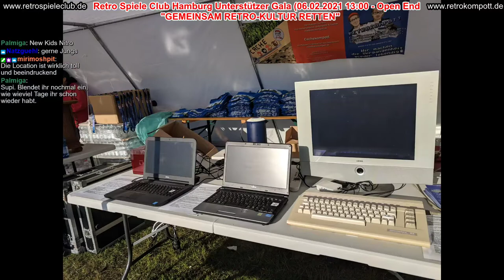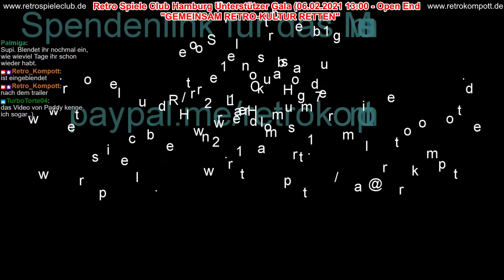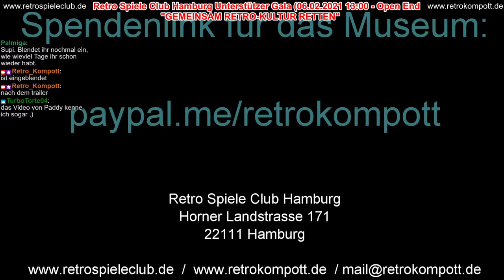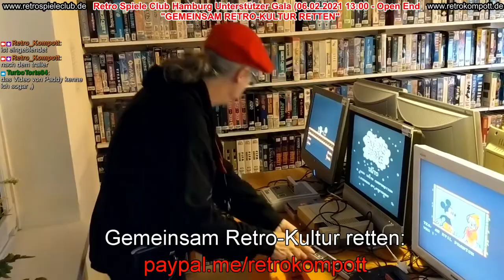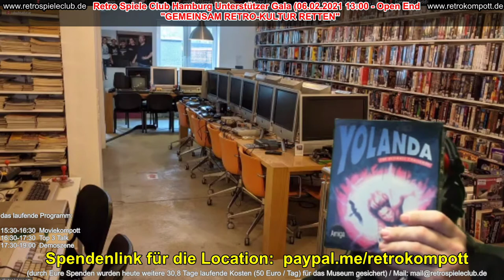Retrokompott Gala 06.02.2021 (05 von 11 - Top3 Talk)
Am 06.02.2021 machten der Retrokompott Podcast und der Retro Spiele Club Hamburg (ein bespielbares Museum in Hamburg Horn) ab 13:00 Uhr eine Live Sendung auf Twitch mit vielen unterschiedlichen Panels. Eingeladen wurden Podcaster und viele Überraschungsgäste, die zusammen mit uns ihre Retro Erinnerungen Revue passieren ließen und uns auf einer Zeitreise in die Vergangenheit begleiteten.
Weit über 2000 Zuschauer, tolle Panels unserer Retrokompottis und dazu Überraschungsgäste im Prime Time Panel wie Smudo, Tommy Krappweis, Sven Vössing, Alexander Waschkau, Carsten Spengemann und andere werden uns lange an diesen Tag zurückdenken lassen!

Retrokompott Gala 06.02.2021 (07 von 11 - Prime Time Panel)

Retrokompott Gala 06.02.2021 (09 von 11 - Prime Time Panel 3)

Auf dieser Unterstützer Gala für unser Museum gab es ein spannendes Programm: Nachmittags stellten Euch Retrokompottis Ihre Projekte vor, die es ja teilweise schon als Podcast Serien für unsere Hörer gab: Jürgen spielte mit seinem Team ein Adventure, Patrick, Andreas, Robin & Rene zeigten Sammlerstücke, Fabskimo leitete einen Movie Kompott mit Gästen und Ingo einen Top 3 Talk zum Thema Video Stammtische.
Desweiteren gab es ein Panel mit dem Thema Demoszene und zur Prime Time reisten prominente Überraschungsgäste mit uns in die Vergangenheit. Dazu gab es Gewinnspiele mit Quizfragen von Wolfgang und natürlich einen abschließenden Talk und eine Amiga Live Session.

Danke, dass Ihr mit Eurer Hilfe unser Museum - unser Herzensprojekt unterstützt.

weitere Infos:

Seit fast einem Jahr haben wir erhebliche Einschränkungen für die Location, unser bespielbares Museum in Hamburg und unsere Jobs, seit über 4 Monaten komplettes Öffnungsverbot - staatliche Hilfen mussten teilweise zurückgezahlt werden, kamen zu spät oder sind nur ein kleiner Tropfen auf dem heißen Stein.
Durch die bisherigen Unterstützer Galas haben wir immerhin 2021 erreichen können, ohne Euch hätten wir längst aufgegeben, so konnten wenigstens Teile der laufenden Kosten getragen werden (seit Beginn der Corona Krise sind bis März 2021 Fixkosten von knapp 25000 Euro für das Museum aufgelaufen und die Fixkosten beinhalten dabei keinerlei Gehälter etc, sd. nur Miete & Co.).
Für uns zählt tatsächlich jeder Euro, denn wir möchten und werden unseren Traum eines bespielbaren Museums für alle Altersschichten nicht aufgeben, auch wenn einige sich fragen, warum wir uns das immer noch antun und nicht längst wie andere aufgegeben haben. Klare Antwort: Wegen der tollen Community und der Aussicht, dass wir wenn alle zusammen an einem Strang ziehen diesen Traum nicht begraben müssen und wir uns hier in Hamburg bald auch wieder real auf einer Reise in die Vergangenheit treffen können..

Kontaktinformationen: Angaben gemäß § 5 TMG: Com Illusion GbR - Medienpublikation, Unterhaltungssoftware & Event Location Horner Landstraße 171, 22111 Hamburg Patrick Becher (Inhaber) / Robin Loesch (Inhaber) Telefon: / E-Mail: Umsatzsteuer-Identifikationsnummer gemäß §27 a Umsatzsteuergesetz: DE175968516 ion GbR EDV & Medienpublikation) sind die Gastgeber des Podcasts / Streams und laden sich wechselnde Gäste ein. Gäste haben keinen Anspruch auf Vergütung jeglicher Art. Einnahmen werden über die Firma Com Illusion GbR Medienpublikationen abgerechnet. Jeder Gast ist damit einverstanden, dass die Beiträge, Inhalte und Arbeiten zeitlich unbeschränkt und in jeder Form (auch kommerziell, online, Texte, Audio, Video etc.) genutzt werden können. Gleiches gilt für eingesandte Beiträge, Mails und jegliche andere Formen. Für aufgeführte Markennamen und Warenzeichen gilt: Alle Rechte liegen bei den jeweiligen Inhabern. Komplettes Impressum